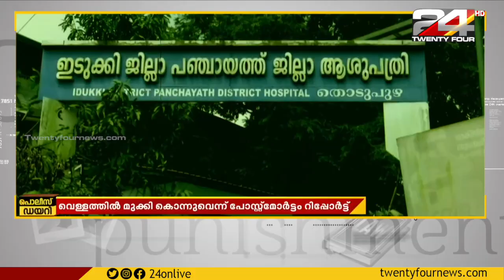നവജാതശിശു മരിച്ച നിലയിൽ കണ്ടെത്തിയത് കൊലപാതകം എന്ന് പോസ്റ്റുമോർട്ടം റിപ്പോർട്ട്